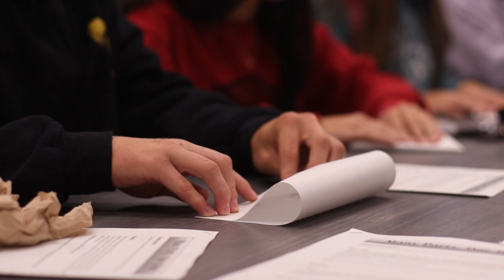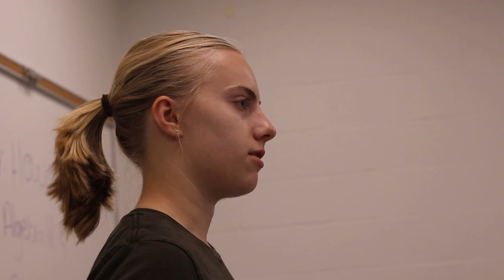FCA and Its Impact on the Community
The Fellowship of Christian Athletes is a nationwide club at a number of high schools. Watch how the community has been impacted since football coach and youth pastor Cole Martin helped get the group started at Francis Howell North.

[Video by: Laney Quandt and Braeden Kettinger]